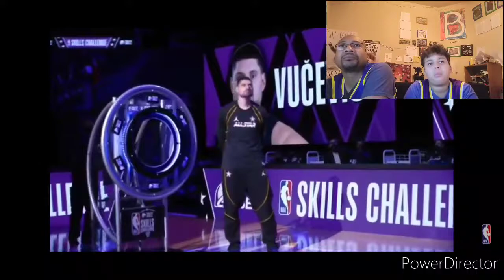Sabonis vs Vucevic! WHOS GONNA WIN!!! Reacting To The 2021 All Star Skills Challenge.